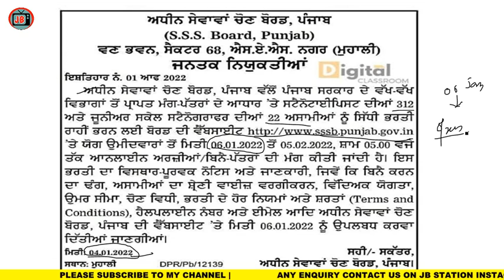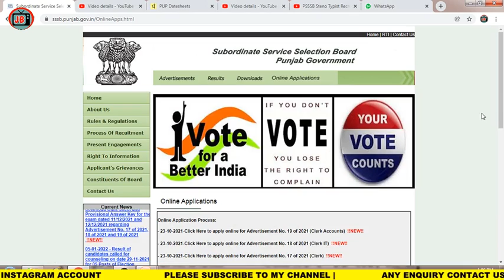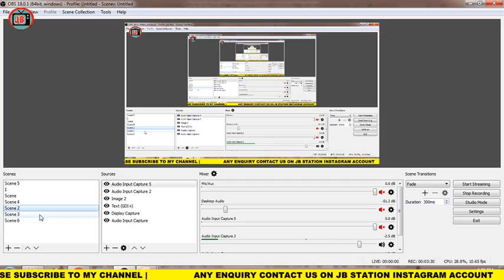PSSSB 312 Posts Of Steno-Typist & 22 Posts Of Junior Scale Stenographer FORM UPDATE 2022